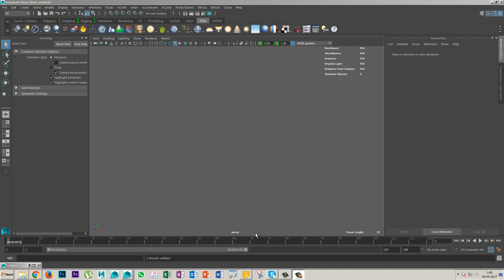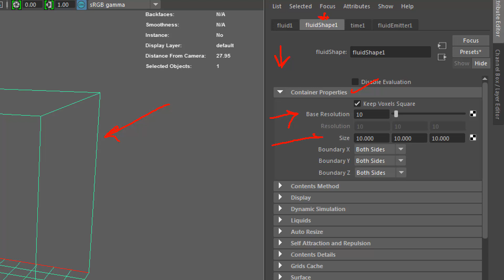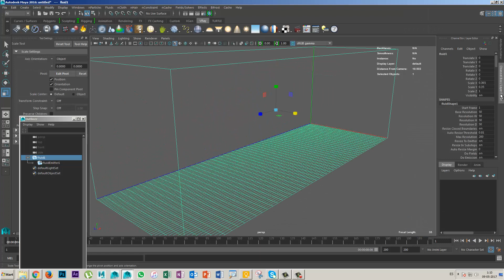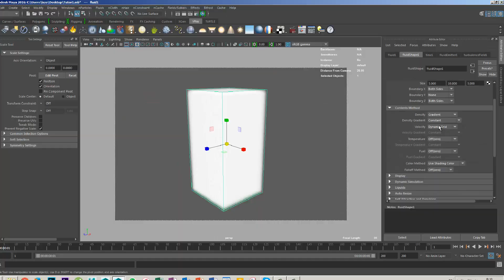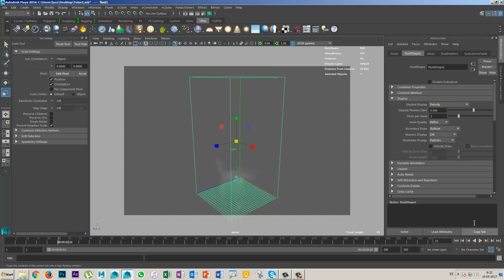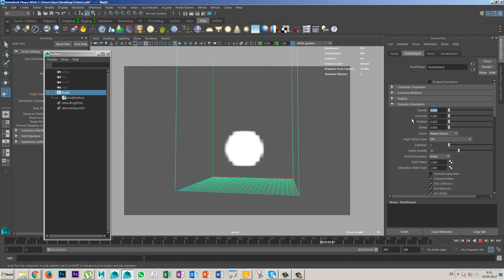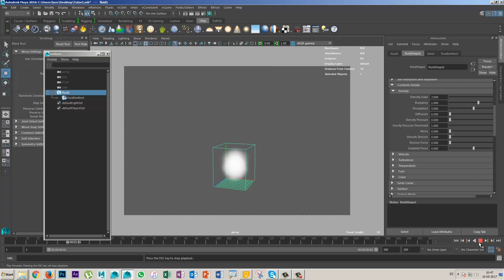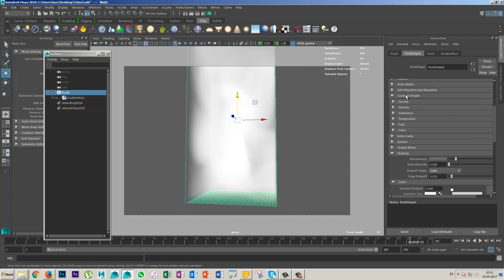Fluidos 3d Maya 01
Introduccion a Fluidos 3d- Maya